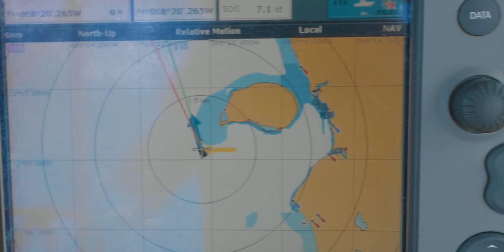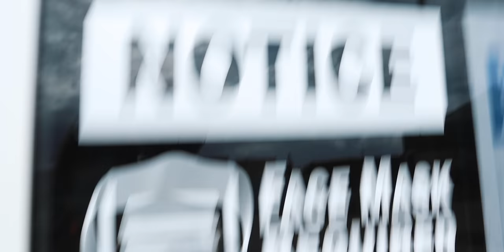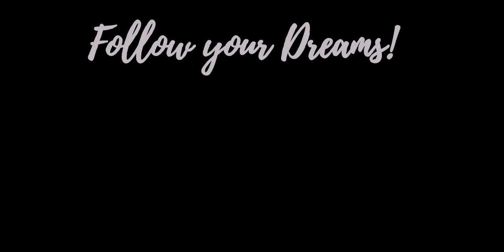SAILING LIFE: What cruising looks like in 2021. #82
It’s a bit chaotic, but it’s not all bad!

You wouldn’t know it by watching this video, but Bonaire is currently on level 6 alert, which the absolute highest on the island. Bonaire is an island of 20000 inhabitants, and we arrived in Bonaire at the end of January, there were only 11 cases and almost no restrictions.

A couple of weeks ago, we started noticing the numbers going up at a way faster pace, and it was confirmed that new strains of the coronavirus had sadly made their way to the island.

Last year’s lockdown in Saint Martin left us effectively locked in our boat for about three months. We were stuck in a dirty inland lagoon with no means to escape. Changing anchorage was neither allowed nor possible and swimming behind our boat was neither allowed nor attractive.

The situation in the entire ABC islands is sadly way way worse than a year ago, but we feel grateful for the sensible measures that the authorities have taken and for our ability to continue sailing, swimming, snorkeling and diving.

While we are very sad for the what is happening around us, we feel a lot more hopeful than last year and we feel a sense of immense gratitude for the possibility to still be able to enjoy our lives onboard

** MUSIC **

🎶 In this video:

Swirling Ship - Reflection (Artlist)
Hanjo Gabler - Folk of Barcelona (Artlist)

** GEAR **

** LINKS 🖇**